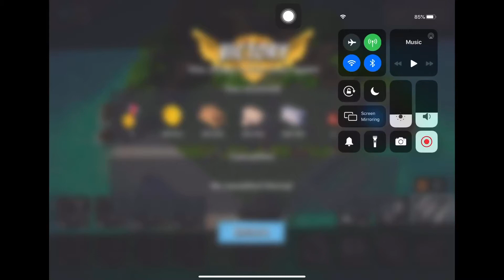Boom Beach - Attack 3073 (Reverse)